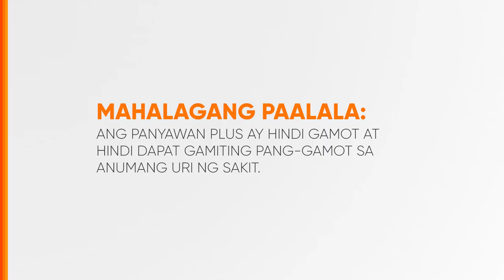Sced Panyawan Plus Radio Ad 2024 16s [ST]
Ito po ang 2024 Radio Ad ng Sced Panyawan Plus.

DRPS Two 7073: Sced Panyawan Plus Radio Ad 2024 16s [ST]